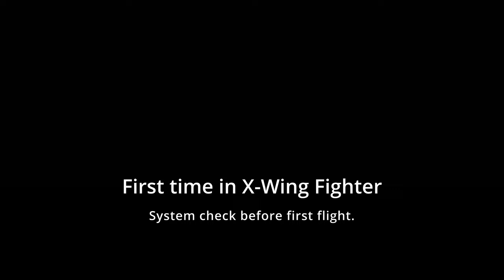Before flight in full size X-Wing model - short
A short footage from our X-Wing cockpit tests.
The material shows the first version of the cockpit long time ago.
Another version more similar to the movie is in production.
Thank you and May the Force be with you.

0:00 - inside cockpit
0:32 - new X-Wing Alliance mod footage